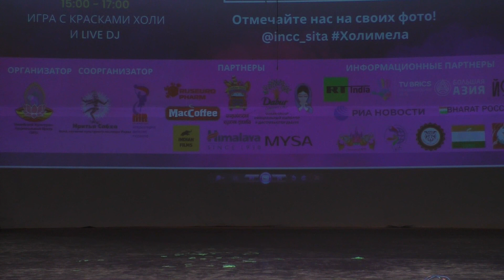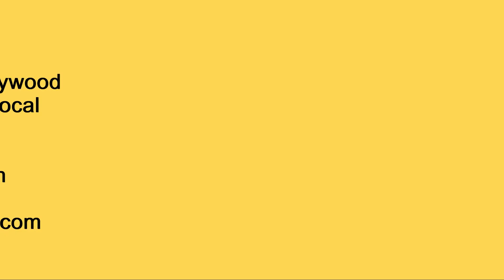Mam Chitte Niti Nritye | Bengali Folk Dance | Group Amrita